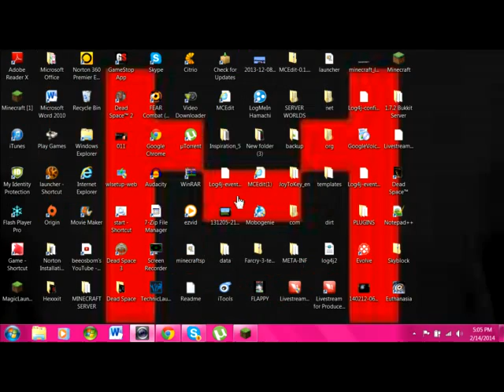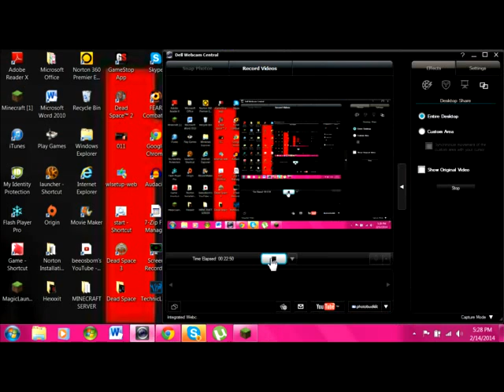Euthanasia Part 1: CANT SEEM TO FIGURE IT OUT??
Hello And welcome Back to the Crawling Monsters That Await Us!
EUTHANASIA!